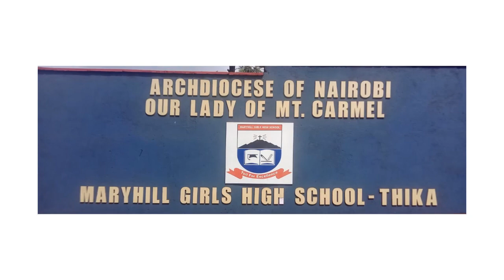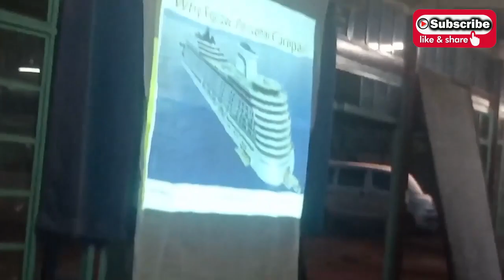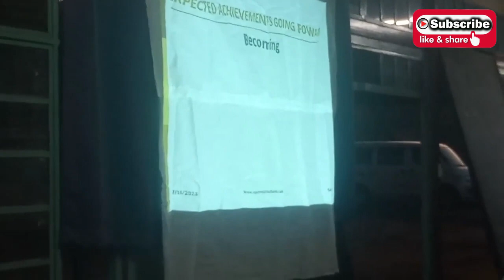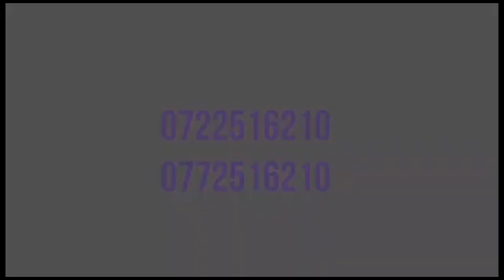MARYHILL GIRLS' HS 2023 FORM 4s & CLASS TCHRS ENJOY "CREATING THE FUTURE TODAY SEMINAR"on 16/07/2023